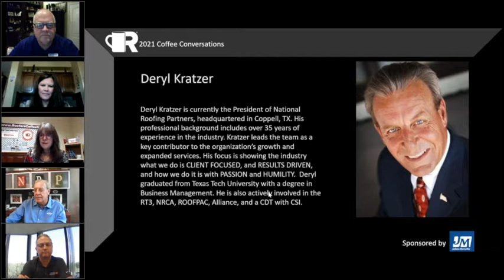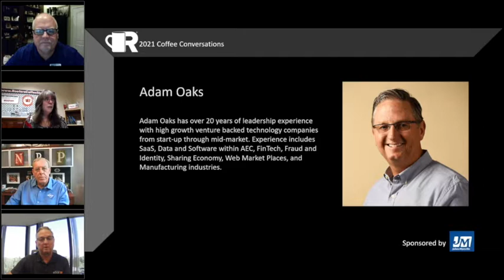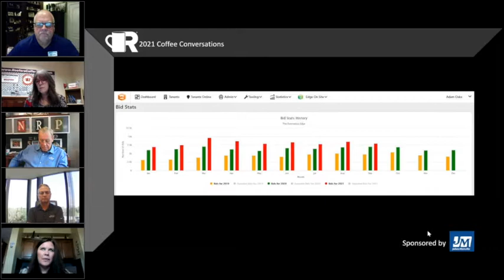Coffee Conversations - 3rd Quarter Review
Join Heidi Ellsworth on the next Coffee Conversations as she welcomes CEOs and executives Adam Oaks of Estimating Edge, Deryl Kratzer from National Roofing Partners, Will Lorenz of General Coatings, and Jennifer Ford-Smith of Johns Manville. These industry leaders will share an in-depth look of 2021’s third quarter. Amid a pandemic with a light at the end of a dark tunnel, Heidi chats with these CEOs to get the inside scoop on what they have seen so far and what they think is coming in 2022. Join us for this riveting conversation with executives in the roofing industry.